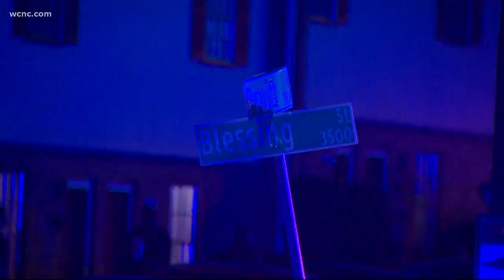Man shot and killed outside apartment building in west CLT